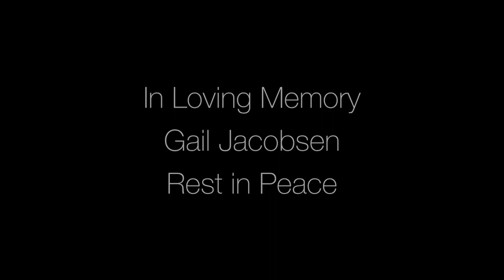Gail Jacobsen: In Loving Memory